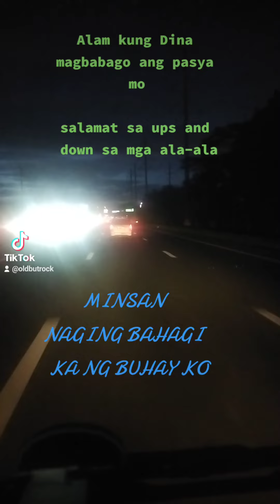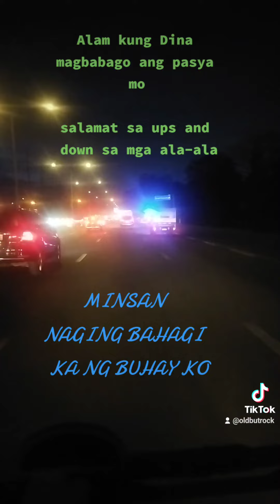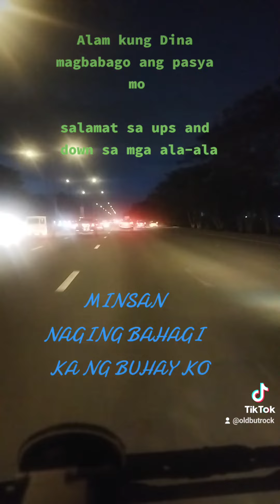January 21, 2023